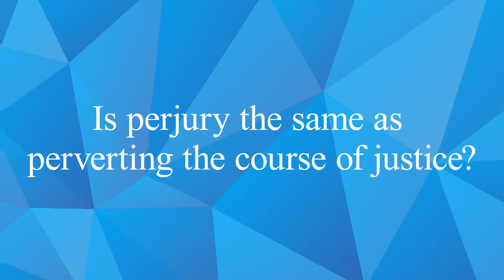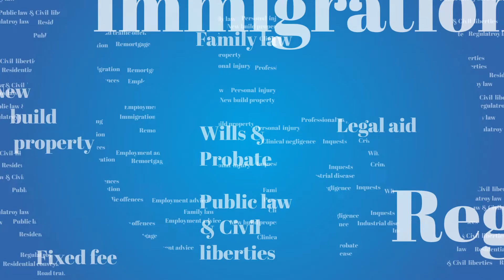What Is Perjury?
Our Regulatory Solicitor Amber Walker explains what Perjury is, and answers the following frequently asked questions:

Is Perjury the same as perverting the course of justice?
What is the maximum sentence for perjury?
What are the rules relating to witness statements?
What is classed as wasting police time?